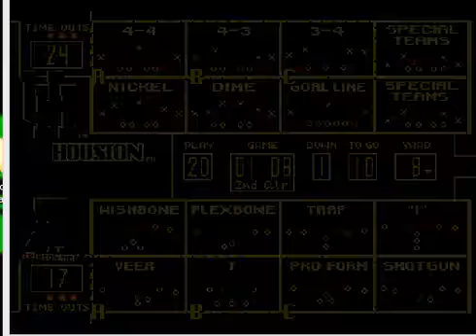College Football USA '97 (video 3,683) (Sega Megadrive / Genesis)